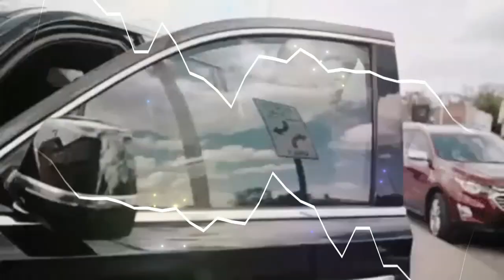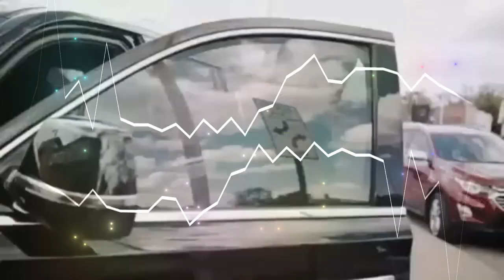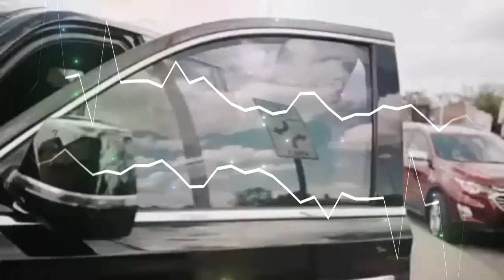FREE Icewear Vezzo x Veeze x Baby Smoove Type Beat "For The Love Of Money" 2023 Detroit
Prod by Breezy247 x Yeahthatsjaccari

*IGNORE TAGS*